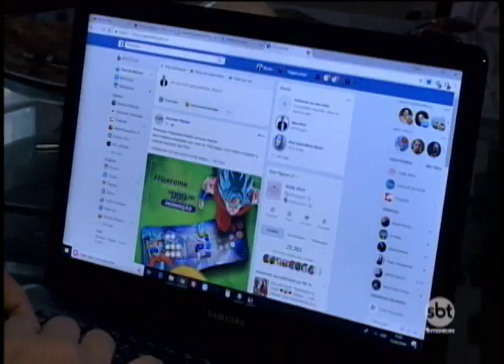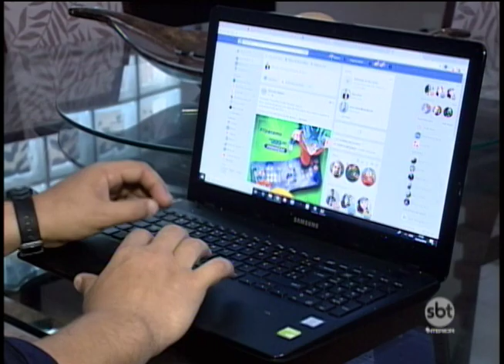Trabalhos ligados à internet cresceram 60% nos primeiros meses de 2018